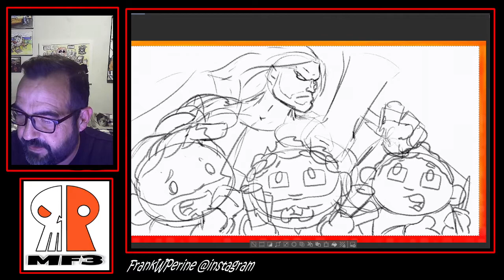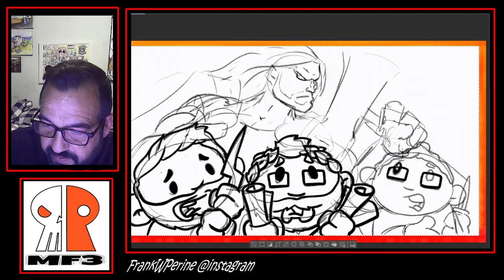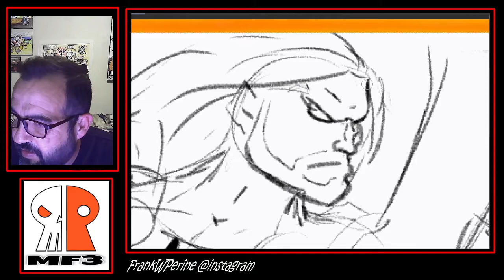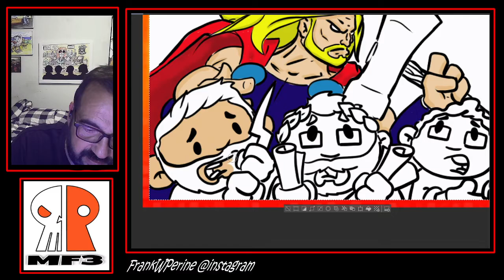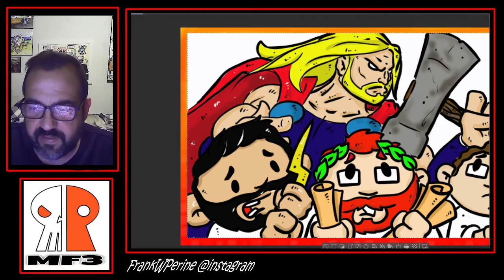Live from Saturn Thor mf3 style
Pod Cast MF3 style